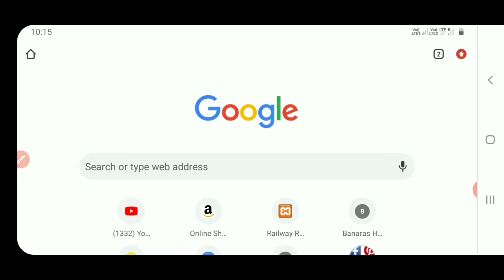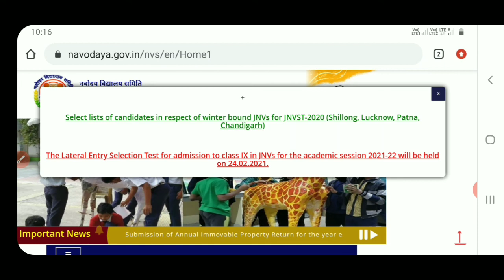navodaya vidyalaya class 9th exam date 2021 | navodaya class 9 entrance exam date 2021 | nvs exam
नवोदय विद्यालय कक्षा 9 की प्रवेश परीक्षा कब होगी | navodaya class 9 exam date 2021| nvs class 9 exam

Best Budget Youtube Setup:-👇👇👇
Bavkground Green Colour light
Ring Light